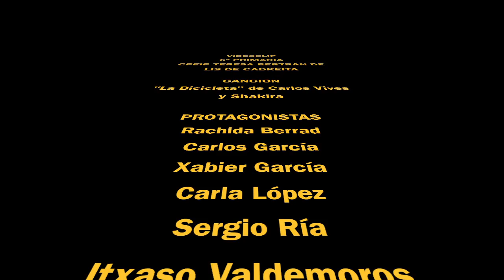Videoclip "La Bicicleta"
Videoclip 6º de Primaria "Festival de Navidad".